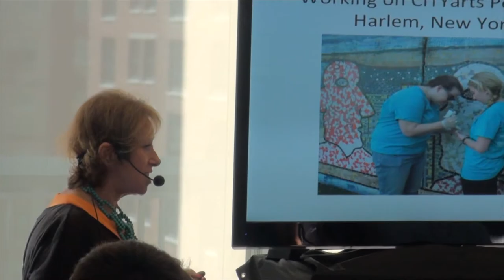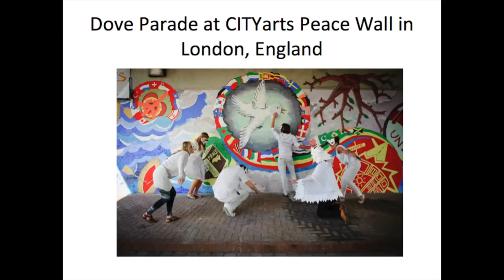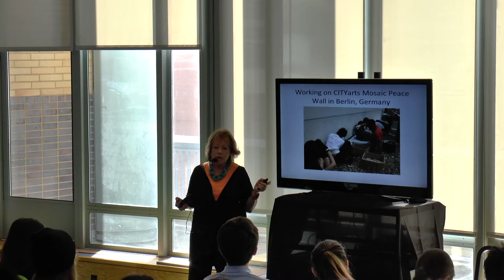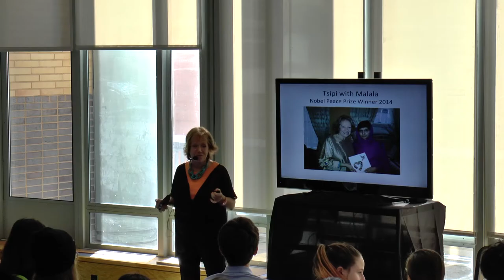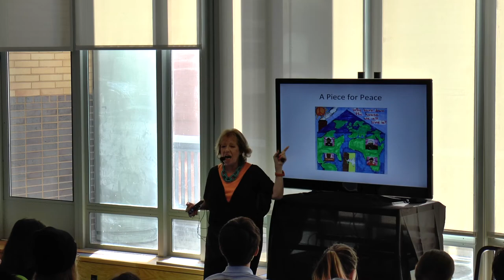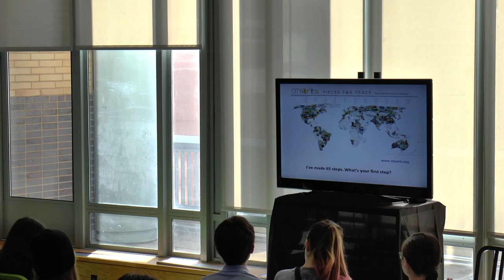To Catch the Sun | Tsipi Ben-Haim | TEDxStuyvesantHS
This talk was given at a local TEDx event, produced independently of the TED Conferences. Tsipi describes how art has changed her life, and connected thousands across continents.

Tsipi Ben-Haim is the Executive & Creative Director of CITYarts, Inc., a 46-year-old non-profit organization in New York City. Twenty-five years ago, Tsipi was asked to take over an organization that was on the brink of extinction. Tsipi had the vision and the dream of what CITYarts could achieve. She changed the name from CITYarts Workshop to CITYarts, Inc., aiming the focus of the organization at the voices of our children and youth and engaging them in Public Art projects that activate their imagination and desire to transform their communities and impact their lives. Through creativity, perseverance, and determination, she is largely responsible for the success of over 200 public art projects, including murals, mosaics, and sculptures, around the 5 boroughs of New York City and beyond, connecting youth from 64 countries and cultures around the world by creating projects that address civic and social issues.  To date, CITYarts has impacted over 100,000 kids, collaborated with more than 500 artists, partnered with over 1,500 sponsors, and engaged over 500,000 volunteers. Tsipi holds a B.A. from Tel-Aviv University and a Master’s degree from New York University. Outside of her work with CITYarts, Tsipi is an accomplished poet, writer, public speaker, and art critic for various magazines and foreign press outlets.